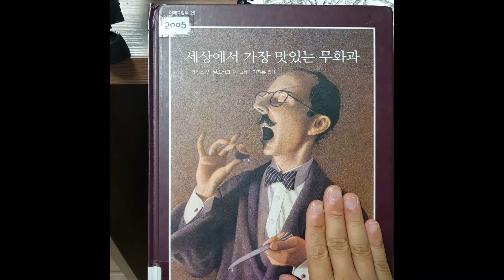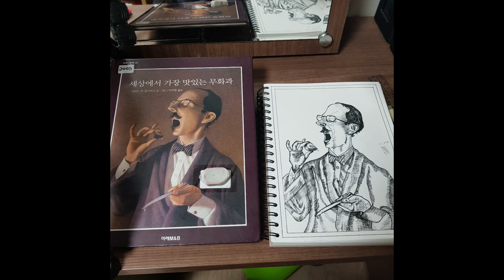그림초보의 드로잉 🤩 drawing/크리스 반 알스버그/세상에서 가장 맛있는 무화과/ 영화 주만지작가의 작품그리기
🤩 drawing/크리스 반 알스버그
그림책
제목:세상에서 가장 맛있는 무화과
지은이,그림 : 크리스 반 알스버그

어렸을 때 보던 그림책 '압둘 가사지의 정원' 과 영화로 유명한 '주만지'를 쓴 작가~

😍😍재미있고 반전매력이 있는 책

😓영상 돌려서 봐야 편해요.😓😓

🛍 마플샵 주소